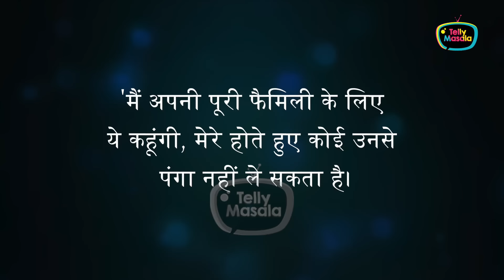Panga Mat.. Priyanka Chopra's Strict Warning To People Spreading Hate Against Mannara | BB 17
Priyanka Chopra's old statement is going viral on internet where she is warning haters to stay away from her family members and now fans are relating it with Mannara Chopra